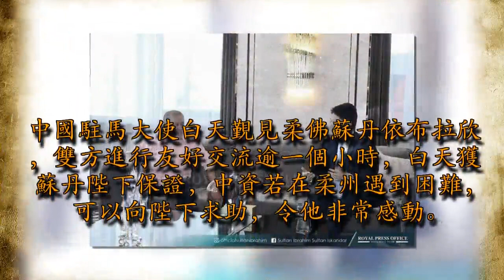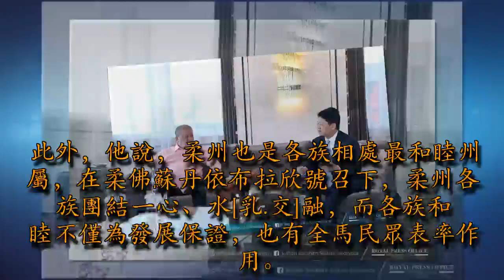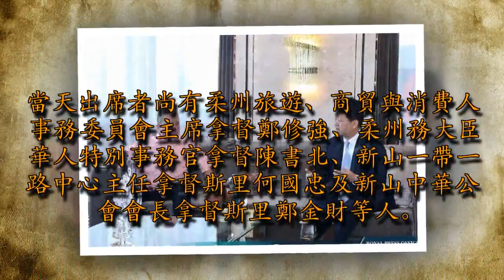中國駐馬大使覲見柔佛蘇丹，蘇丹一句話令白天感動！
（新山2日訊）柔佛蘇丹依布拉欣今午和中國駐馬來西亞大使白天會面，並建議白天在新山設立領事館，以加強柔州和中國雙邊關係。中國駐馬大使白天覲見柔佛蘇丹依布拉欣，雙方進行友好交流逾一個小時，白天獲蘇丹陛下保證，中資若在柔州遇到困難，可以向陛下求助，令他非常感動。

白天今午到新山寬柔中學進行訪問後透露，柔州堪稱是馬來西亞地理位置最重要、發展最具活力、族群相處最和諧的州屬之一，而這些成就和蘇丹陛下的教育和治理是分不開的。他說，蘇丹陛下肯定了中馬合作的良好勢頭，表達了對中資企業來柔佛投資興業的支持，歡迎中資企業為柔佛經濟做出更大貢獻。「目前共有十餘家大型中資在依斯干達經濟特區投資，累積的投資金額達303億餘令吉，占柔佛州外資總投資額的三分之一。」他也相信，蘇丹和柔州政府對中資企業的良好態度，將吸引更多中資企業前來投資，因此，他也對柔州的發展前景充滿信心。

延伸閱讀：白天總結行程 新山有3「最」白天（左起）在鄭金財陪同下進入會場，並來自新山各地華團共進晚宴。

鄭金財（右8起）贈送一幅題「義」字墨寶給白天，陳書北（左8起）、鄭修強及何國忠等見證。（